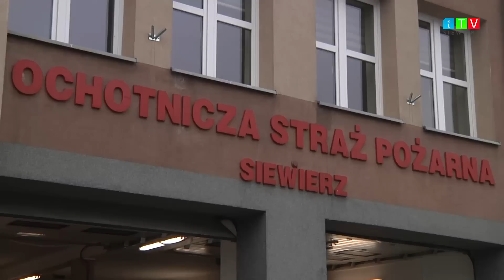ITVSiewierz - OSP Siewierz walczy o nowy samochód